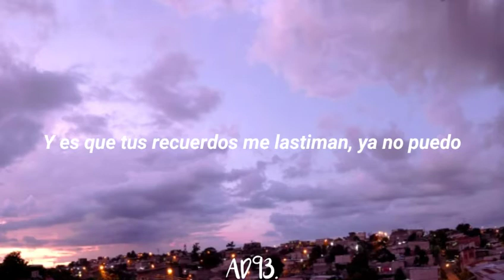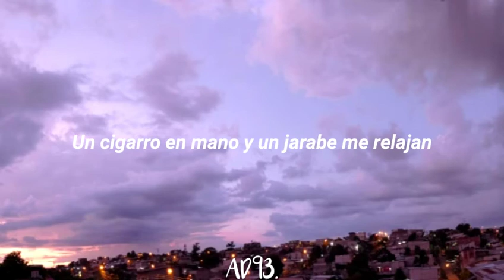Dias Nublados — Junior H (Letra)